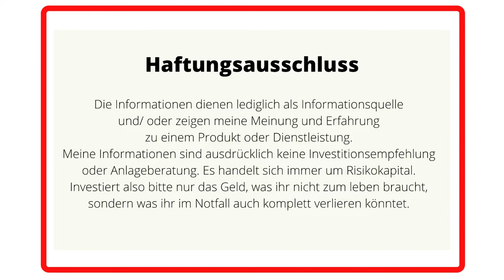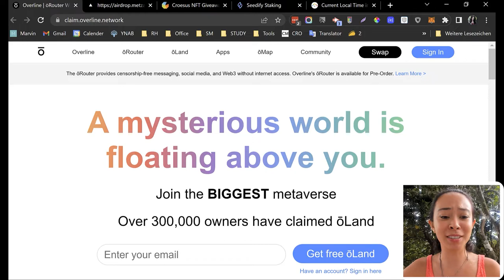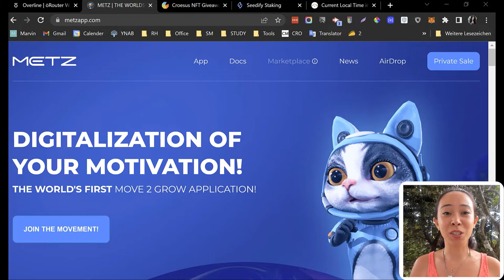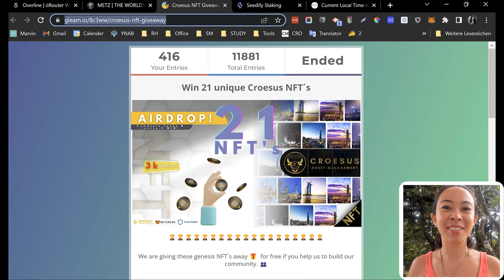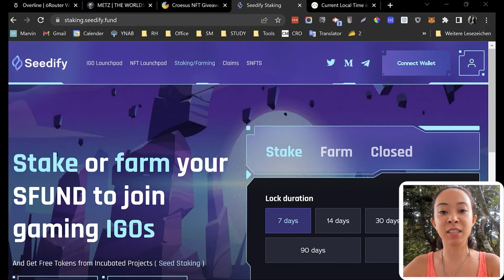Darauf solltest du achten, wenn du ein Airdrop mitmachst! - Krypto Airdrop deutsch erklärt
Wir schauen uns an:
- Was ist ein Airdrop?
- Welche Arten von Airdrop gibt es im Krypto -bereich?
- Warum verschenken Kryptoprojekte Token, NFTs oder ähnliches?
- Und ganz wichtig! Worauf solltest du achten, wenn du bei Airdrops mitmachst. Denn auch hier gibt es leider viele Scammer.
- 3 Beispiele von Airdrops aktuell

Zur Croesus Registrierung, wenn du an meinem Gewinnspiel bald teilnehmen möchtest:
✅app.croesus-asset.management/ref/Grow *

Verpasse keine Updates zu diesem und anderen Investment Projekten &
komm in meinen Telegram Channel!

Hier könnt ihr euch über zahlreiche Investment Projekte austauschen.

Du möchtest wissen in welche Projekte ich  investiere?

_______________ ▼Business Anfragen▼ _______________

_______________ ▼Rechtliches▼ _______________

Sämtliche Gewinnspiele, Verlosungen, Cashbacks oder ähnliches sind nicht als Ansporn für eine Investition zu verstehen, sondern gelten nur den jenigen, die ohnehin in ein bestimmtes Projekt investieren wollten. Es besteht kein Rechtsanspruch. Ich nehme mir das Recht raus diese jeder Zeit auch ohne Vorankündigung zu ändern oder gänzlich zu unterlassen, insbesondere, aber nicht nur, wenn ein Projekt nicht mehr vollumfänglich auszahlt.